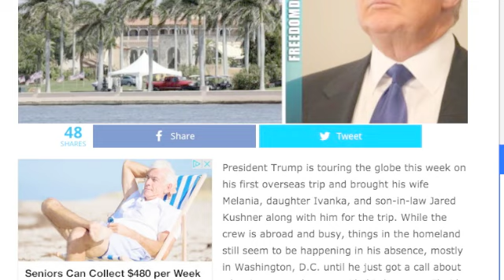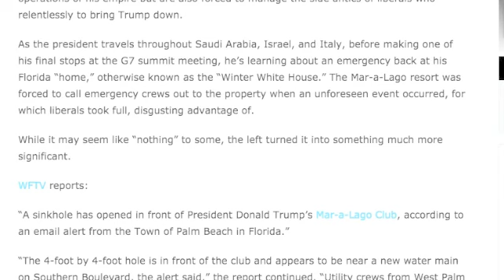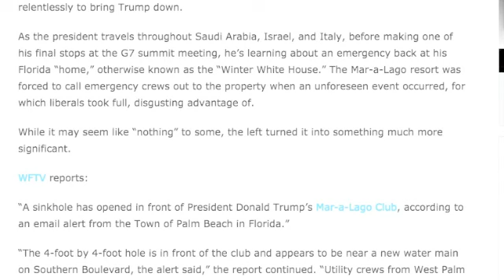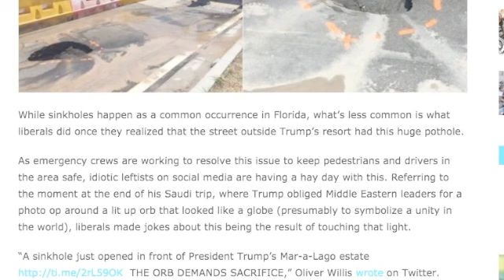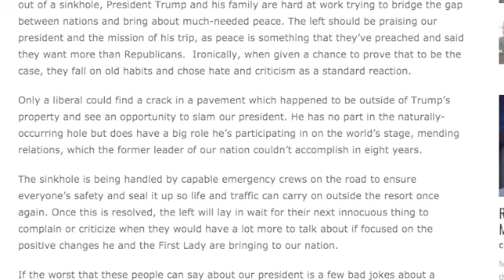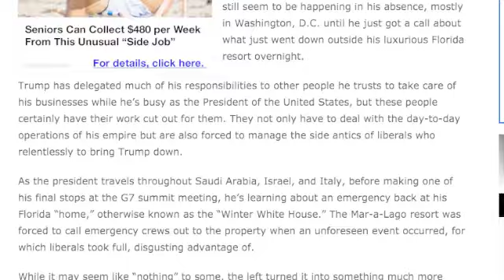EMERGENCY CREWS CALLED TO TRUMP'S FLORIDA PROPERTY!